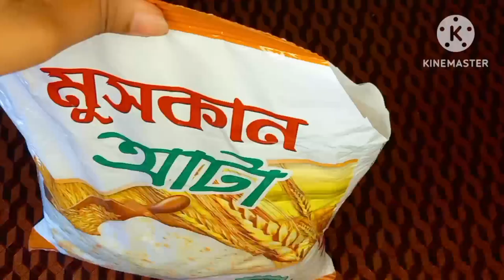অবাক করা অসাধারণ কিছু টিপস যা টাকা ও সময় দুটোই বাঁচিয়ে দিবে।। Amazing Tips & Tricks